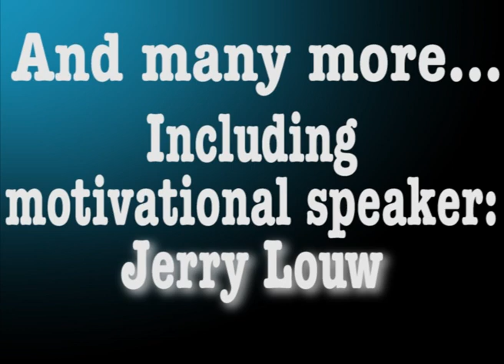Inspiring Change Event Promo [2013] - Chrystal Swanson & M.a.D Projects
Event promo for Inspiring change, taking place on 10th November 2013 at the Bellville Civic Banquet center.

Video created by Joshwin Kleinhans. Courtesy of M.a.D.

2013